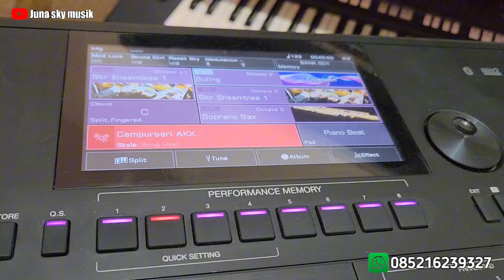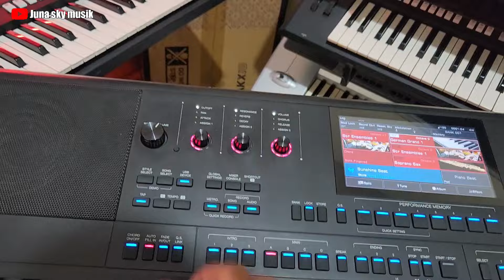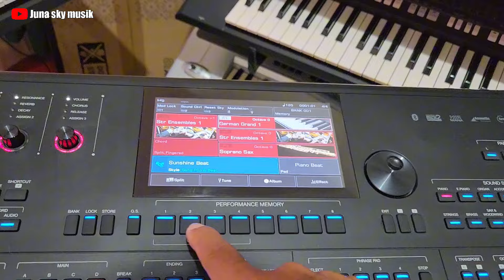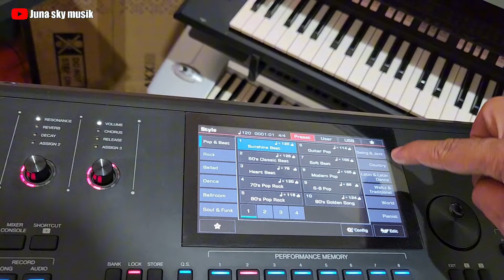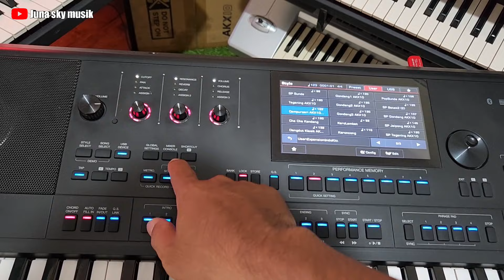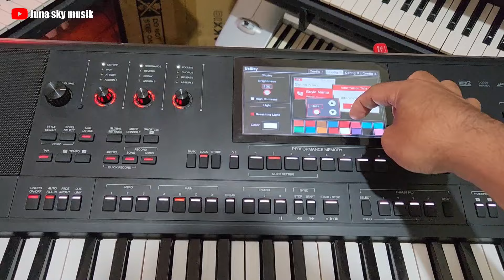Jual | Keyboard MEDELI AKX 10 | full set dus buku komplit | garansi masih kosong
Juna sky musik
Jual beli tukar tambah keyboard bekas
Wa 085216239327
Depan Rs Duren sawit Jakarta timur

Jual keyboard Medeli akx10
Biasakan menonton video sampe habis
Karna harga dan kondisi di jelaskan di vidio